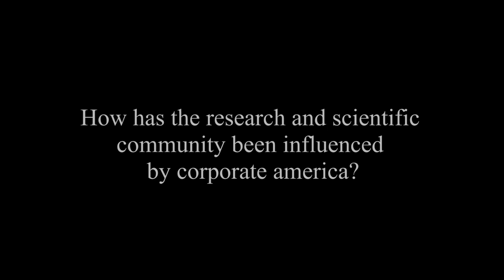Has Corporate America Influenced The Research And Scientific Community? by Jeffrey Lockwood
Exploring censorship imposed by corporate wealth and power, this Jeffrey Lockwood focuses on the energy industry in Wyoming, where coal, oil, and gas are pillars of the economy. The Jeffrey examines how governmental bodies and public institutions have suppressed the expression of ideas that conflict with the financial interests of those who profit from fossil fuels. He reveals the ways in which university administrations, art museums, education boards, and research institutes have been coerced into destroying artwork, abandoning studies, modifying curricula, and firing employees. His book "Behind the Carbon Curtain" is an eloquent story of the conflict between private wealth and free speech.

Jeffrey Lockwood was born in Connecticut and grew up in Albuquerque, New Mexico. He earned a B.S. in biology from New Mexico Tech and a Ph.D. in entomology from Louisiana State University. He worked for 17 years as an insect ecologist at the University of Wyoming, publishing more than 150 scientific papers and pioneering a safer method of rangeland grasshopper management that is now used across the western United States.

 In 2003, he metamorphosed into a Professor of Natural Sciences & Humanities in the department of philosophy (where he teaches environmental ethics and philosophy of ecology) and in the program in creative writing (where he teaches workshops in non-fiction). His writing has been honored with a Pushcart Prize, the John Burroughs award, inclusion in the Best American Science and Nature Writing, and a silver medal from the Independent Book Publishers Association. His first book was a collection of essays about his work in pest management titled, Grasshopper Dreaming: Reflections on Killing and Loving.

His most recent nonfiction books are Six-Legged Soldiers: Using Insects as Weapons of War, The Infested Mind: Why Humans Fear, Loathe and Love Insects, and Behind the Carbon Curtain: The Energy Industry, Political Censorship, and Free Speech. This latter book has drawn the attention of politicians, environmentalists, industrialists, and educators across the nation. A review in Science concludes: “For those moved to take action by this book, Lockwood advises a mix of courage and caution. His job as a tenured professor at the University of Wyoming is secure; he can and is obligated to speak truth to power no matter how uncomfortable. But each of us must decide what free speech is worth compared with the cost of speaking out.”